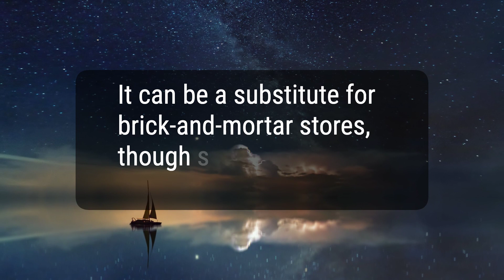What Is Electronic Commerce (E-commerce)?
Electronic commerce (e-commerce) refers to companies and individuals that buy and sell goods and services over the internet. E-commerce operates in different types of market segments and can be conducted over computers, tablets, smartphones, and other smart devices. Nearly every imaginable product and service is available through e-commerce transactions, including books, music, plane tickets, and financial services. As such, it is considered a very disruptive technology.
4710